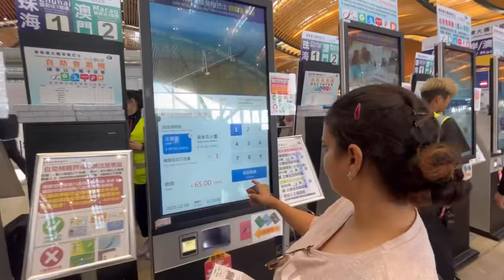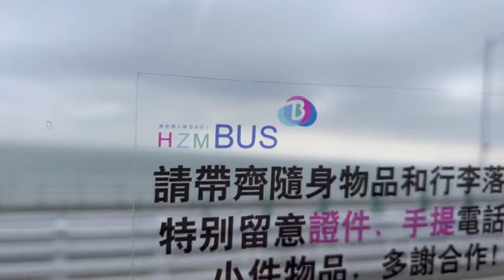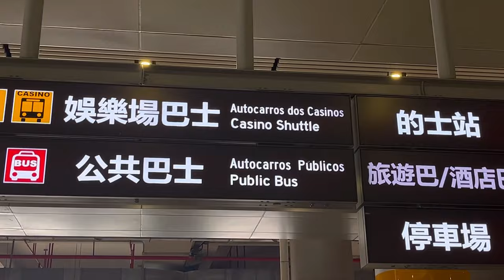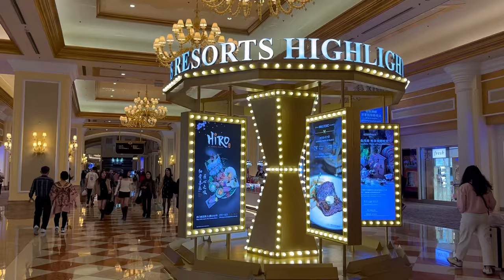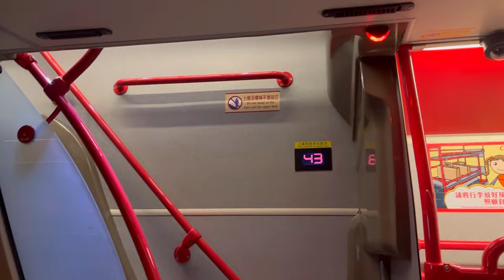Exploring Las Vegas of Asia - Macau, China | Nightlife & Casinos of Macau | Macao Day Trip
Macao or Macau is really the Las Vegas of Asia!!

This was our 2nd Day in Hong Kong and we wanted to go to Macao for a Day trip from Hong Kong. So in this vlog, you will see us Exploring the Las Vegas of Asia - Macau, China and we will tell you everything you need to know before entering Macao.

We spent a Day in Macao and it is a different world altogether when it comes to the casinos. We planned our trip from Hong Kong to Macau in public bus, and this was the most affordable way to reach Macao. We visited the must-visit place in Macao to experience the Portugees architecture and also went to all the best Casinos in Macao. We also played a few games in the Casino, which was the best experience as we were visiting the Casino First time in our Lives. So this vlog will be your travel guide to Macau, as we will be sharing everything about our day trip to Macao.

This video talks about:
1. Macau vlog and how to go to Macau from India
2. Macau travel experience in Hindi
3. Macau the SAR of China
4. Our Experience of Visiting Casino First time in our lives
5. The Must-Visit Casinos in Macau
6. Best Casinos in Macao including, Galaxy, Perisian, Venetian and Lisboa
7. Macao Casinos and Nightlife in Macao
8. Our experience of Exploring Macau - The Las Vegas of Asia
9. How to Plan Macau Day Trip from Hong Kong
10. Hongkong to Macao Day Tour
11. How to reach Macau from Hong Kong
12. Macao Nightlife and World-Class Casinos of Macau
13. Best Things to do in Macao in One Day
14. What happens in a Casino?
15. Casinos of China in Macau and which is the best Casino in Macao
16. HongKong to Macau Travel Guide with all details
17. Macau Travel Guide in Hindi
18. Macao Tour Guide with all the details you need to know
19. Everything about Macau you should know before visiting Macao
20. Indians in Macau China and the Immigration process
21. Macau Travel Vlog and Macao Immigration experience